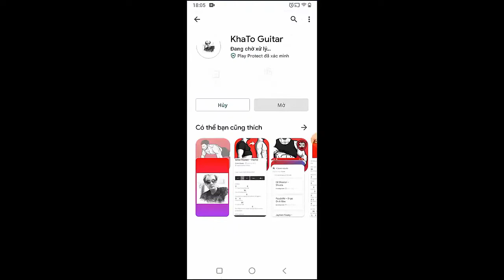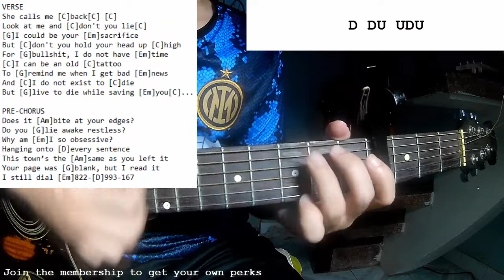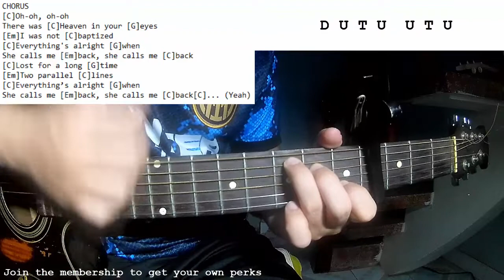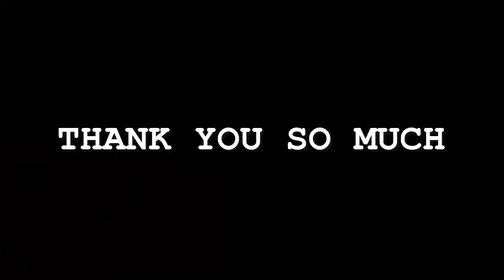Noah Kahan - She Calls Me Back | Guitar Tutorial